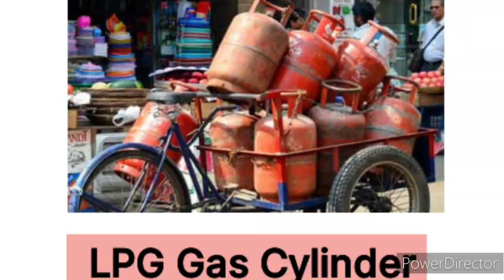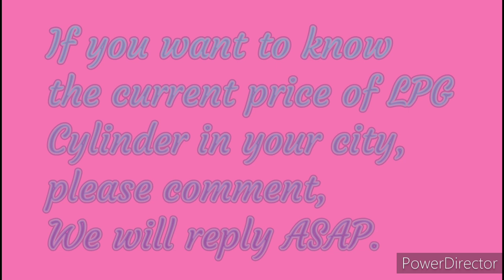HP gas price 2/5/2023, aaj ka lpg ka bhav | Lpg rate today !Lpg Price Today Lpg gas ka bhaw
1. Aaj ka lpg gas ka bhav
2. lpg gas ka bhav Aaj ka
3. India Lpg Gas Rates
4. Today lpg price
5. Today lpg rate
6. lpg price today
7. lpg gas rate today
8. Delhi mandi bhav
9. up mandi bhav
10. what is the price of lpg gas today ?
11. what is the rate of lpg gas today ?
12. what is the price of lpg gas today?
13. lpg gas rate in India
14. gharely gas price
15. lpg gas rate
16. lpg  price
17. 15 and 19 kg gas cylinder rate
18. 15 and 19 kg lag gas bhav
19. aaj lpg gas ka bhav
20. lpg gas news in Hindi
21. lpg gas kab sasta hoga 2023
22. holi tak kya hoga log gas ka bhav
23. news in Hindi
24. Aaj ka rate Lpg
25. gharelu gas ka bhav
26. 5 kg  aaj ka lpg gas ka bhav kitna hai
27. aaj 1 kg lpg gad ka bhav kya hai
28. 1 kg lpg gas price
29. 1 kg gas ka rate
30. 1 kg lpg gas
32. HP
33. Hp
34. hp
35. gas  price
36. hp gas ka rate
HP Mandatory Inspection।
बड़ी खुशखबरी! 3 मार्च 2023 से सभी रसोई गैस सिलेंडर वालों के लिए | एजेंसी वाले भी नहीं बताएंगे
LPG गैस सिलेंडर आज का दाम | LPG Rate 3 March 2023 | New PriceToday indian Bharat HP Gas Cylinder 3 March  2023 से सभी रसोई गैस सिलेंडर वालों के लिए बड़ी खुशखबरी | Subsidy 250रु PM Modi Speach

LPG Price Cut: नए साल में महंगाई से मिलेगी राहत? घट सकती है घरेलू LPG सिलेंडर की कीमत